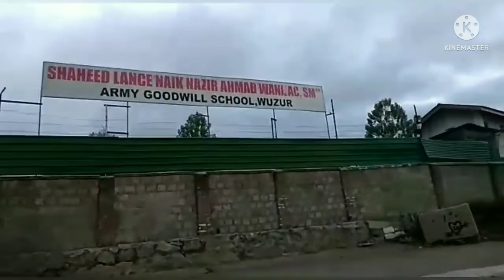GET! SET! READY YOUR BAG- PARTT- 6 II THE CRAFT GALLERY WITH DIPTI II TRAVELLING II SRINAGAR II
Hey guys!! today we will show you something interesting tour vlog. Today we are out to get to know the unknown place for us. Enjoy our whole tour video part by part. Today we will show you the famous city of Srinagar.